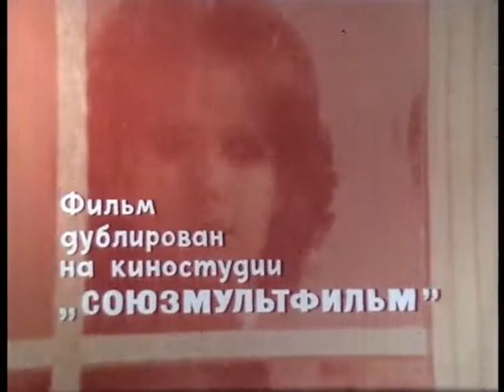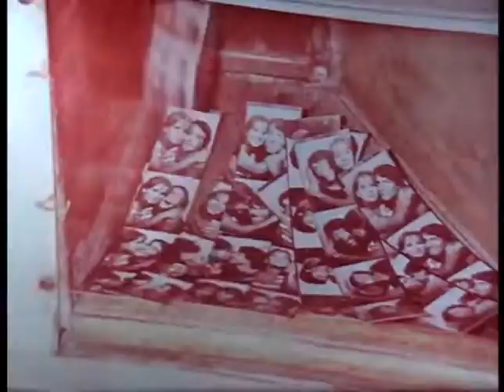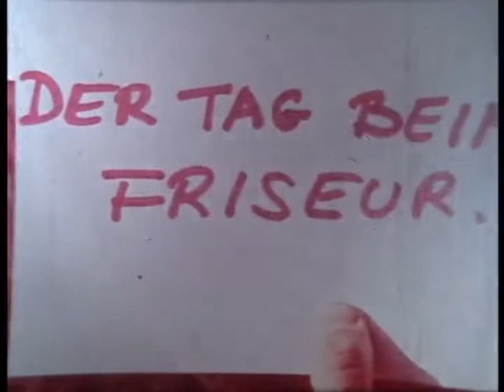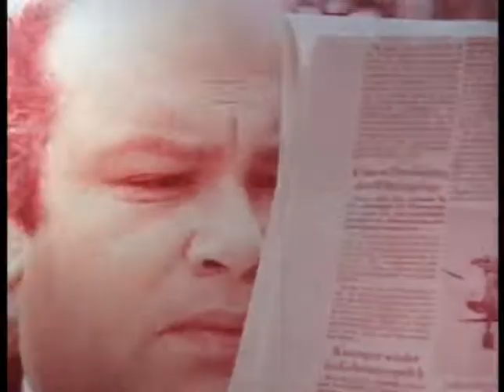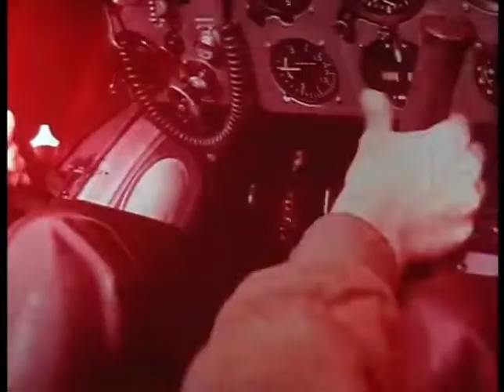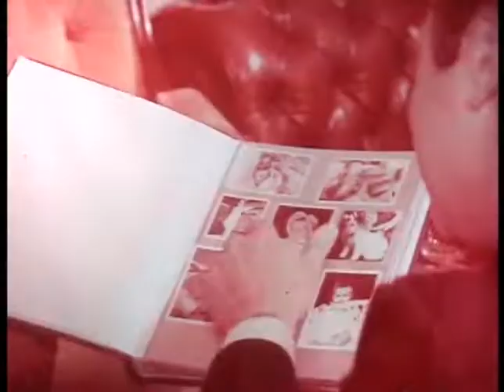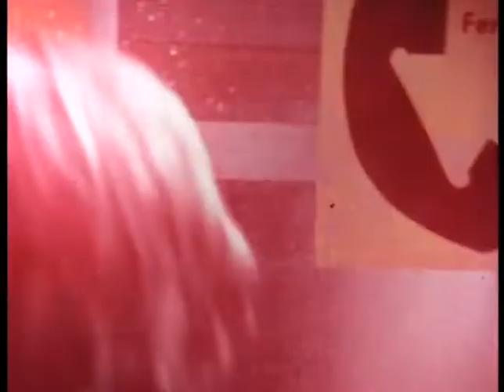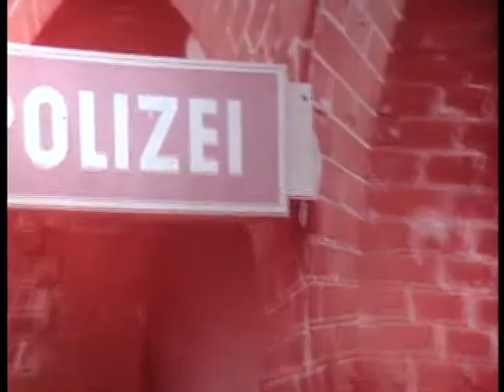И дождь смывает все следы(ФРГ,1972г) Советская прокатная копия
• На этом канале выкладываются фильмы  в том виде, как они были записаны с эфира или оцифрованы с кассеты, пленки и т.п.
• Карта Сбербанка : 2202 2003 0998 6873
• Качество видео : Telesync
• Перевод :  Профессиональный (дублированный) - Киностудия "Союзмультфильм"
• Жанр : мелодрама, экранизация
• Страна : ФРГ
• В главных ролях :  Ален Нури, Анита Лохнер, Мальте Торстен, Вольфганг Райхманн, Ева Кристиан
• О фильме :  В основе сюжета фильма повесть А. С. Пушкина "Метель".
Кристина знакомится с Аланом, студентом из Франции. Между молодыми людьми вспыхивают чувства, но отец Кристины против этих отношений. Влюбленные решают тайно поехать во Францию и договариваются встретиться в придорожном кафе. Кафе закрыто, идет дождь - девушка падает без чувств в руки красивого молодого человека по имени Мартин. Новое увлечение заглушает обиду на внезапно исчезнувшего возлюбленного. Но...